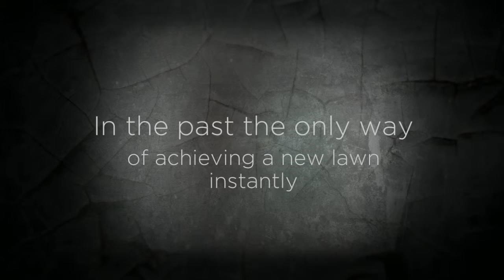turf Brisbane : Hyrdrospray Grass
- Provides hydromulching, hydroseeding, erosion control and drought resistant grass Solutions. Located in Brisbane, Australia.